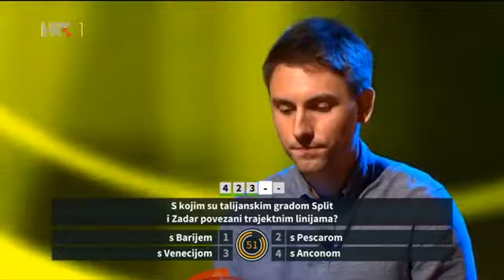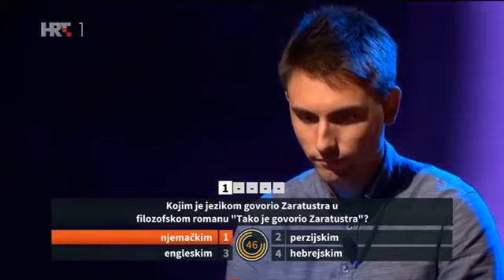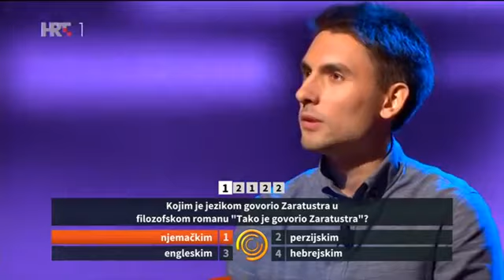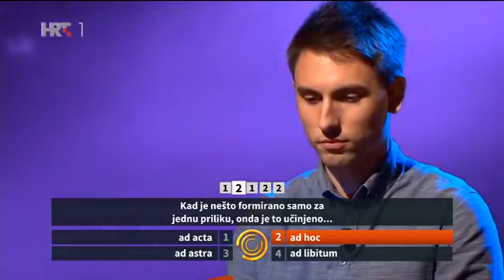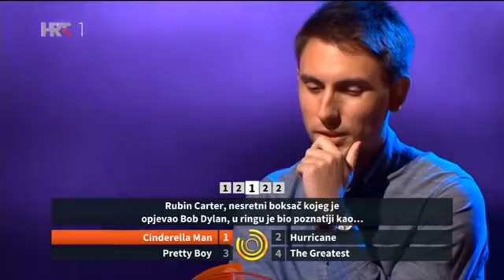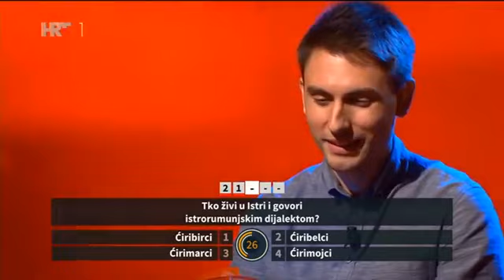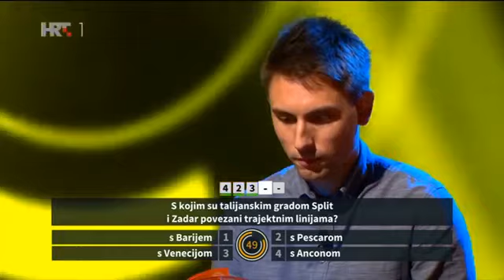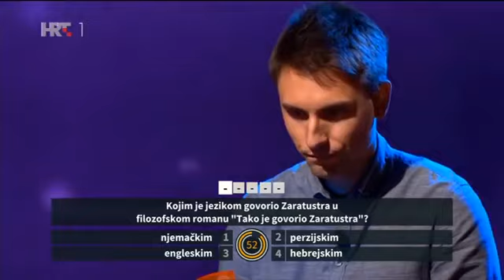KVIZ ŠIFRA (07.12.2017)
Lajkajte i podijelite video ako vam se sviđa. Pretplatite se ako ne želite propustiti epizodu! Dejan